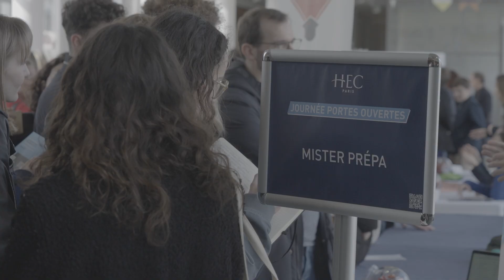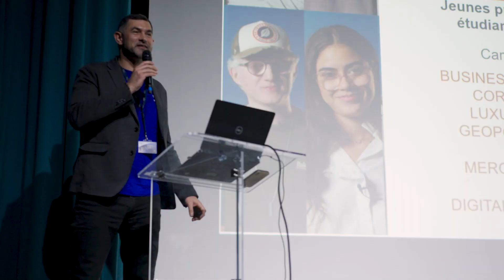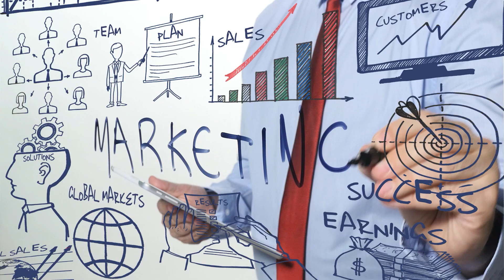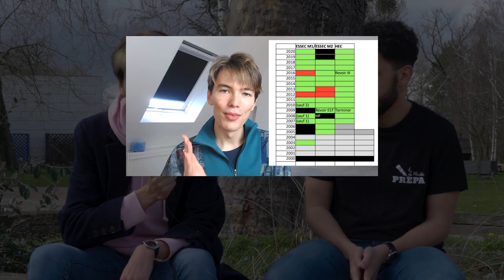PARCOURS et CONSEILS de @Kinori, étudiant à HEC Paris (Les concours approchent 🤯)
Sur le campus d’HEC Paris, nous sommes allés à la rencontre de Mathis, plus connu sous le nom de @Kinori, qui après ses deux années de prépa au lycée Henri IV, a intégré la prestigieuse école jovacienne ! Il revient sur son parcours, et délivre de précieux conseils pour les prépas à quelques jours du début des concours 2023 ! 🔥

📚QU’EST-CE QUE MISTER PRÉPA📚
Mister Prépa est un média de référence pour les étudiants de classes préparatoires voie ECG, ECT, ENS & Littéraires qui produit du contenu 100% GRATUIT pour vous accompagner vers la réussite !

▶️ Echangez sur Discord avec des étudiants ayant cartonné aux concours ! Plein d'exclusivités comme des cours gratuits, des lives par matière sont prévus, et bien plus encore !